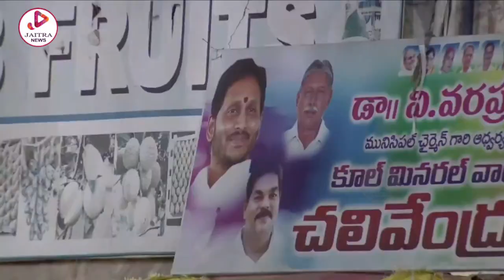జ‌గ‌న్ అడ్డాలో చంద్ర‌బాబు గ‌ర్జ‌న‌| Chandrababu Naidu Challenge to CM Jagan | Pulivendula |JaitraTV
Jaitra News is an official Youtube Channel which will constantly keep you updated with
the latest breaking news, trending topics, entertainment videos, viral  videos,

Stay updated with latest happenings and other social media viral